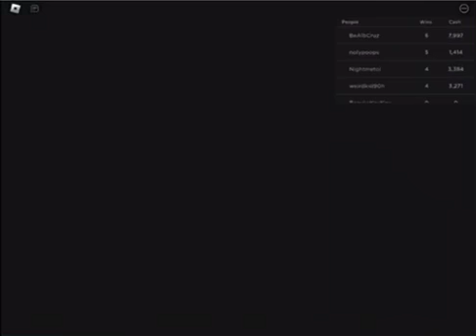SURVIVING SLIDE DOWN A HILL | USING THE BED| ROBLOX